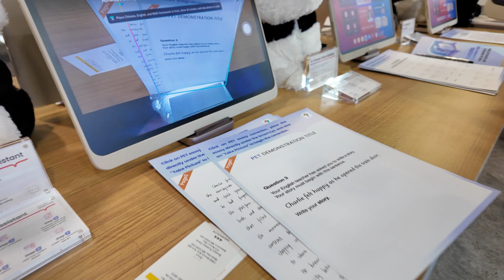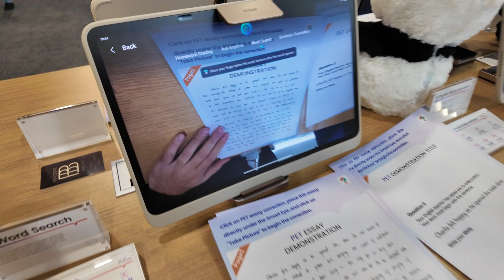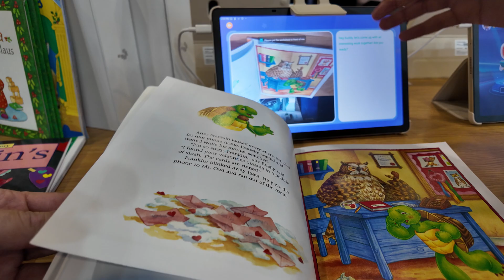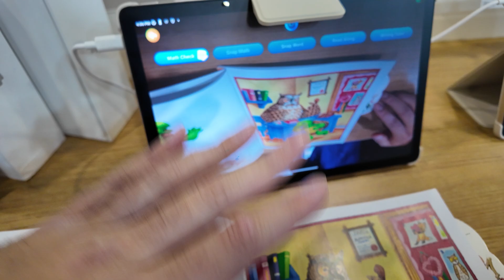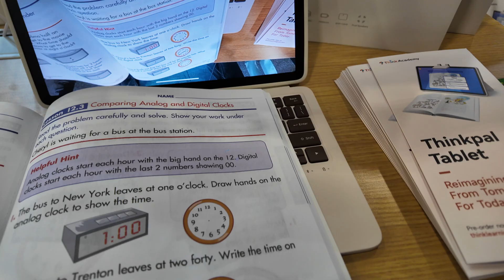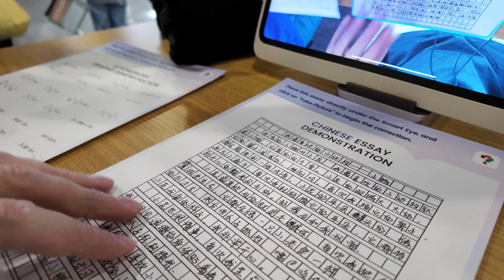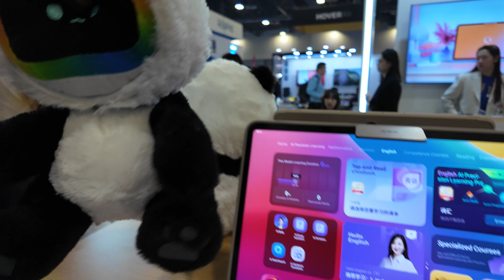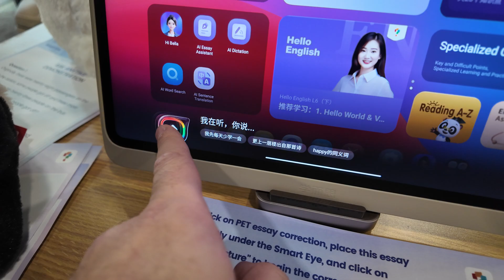Think Academy Thinkpal Tablet: Adaptive Learning, Snap Math, GPT-Powered & Personalized Tutor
The Think Academy is introducing its educational tablet the Thinkpal Tablet, an AI-driven device designed to transform the way children learn. Integrated with a specialized magnetic mirror, the tablet can recognize and interact with physical content, such as math problems, reading passages, and writing exercises. By leveraging large language models, including technology similar to ChatGPT, the tablet offers real-time, step-by-step explanations and personalized assistance, making learning more engaging and tailored to each child’s level.

The Thinkpal Tablet’s standout feature is its adaptive AI, which allows it to serve as a tutor, mentor, and motivator. Children can point to words or math problems, and the tablet provides interactive feedback, encouraging independent problem-solving rather than simply delivering answers. Its personalized learning system adjusts content difficulty to match each child’s abilities, supporting individual progress. This approach addresses challenges in achieving scalability, quality, and individualization in education by merging AI and advanced hardware design.

Think Academy is targeting both home and school markets in the U.S., aiming to partner with schools and districts to enhance classroom efficiency. The Thinkpal Tablet is particularly suitable for students aged 4 to 12, with age-specific content ranging from basic literacy to advanced academic material. Designed with the U.S. education system in mind, the device includes customized content for different grade levels and integrates tools to support teachers, such as automated corrections and instructional resources.

A unique feature of the Think Academy Thinkpal Tablet is its mascot, Thinky, a virtual AI companion embedded within the system. Thinky interacts with children through verbal communication, providing assistance, motivation, and even companionship. This integration makes learning interactive and enjoyable, encouraging kids to engage with their studies and explore new interests. Thinky’s adaptability allows it to act as a guide in various scenarios, from completing homework to discovering new topics.

The Thinkpal Tablet includes additional hardware options, such as a keyboard for writing-intensive tasks, making it versatile for different learning activities. Its proprietary content library features picture books, e-books, and academic resources that are regularly updated, ensuring children always have access to relevant material. The system also supports interactive learning through features like snap math, which scans and explains problems step by step to inspire critical thinking.

Think Academy emphasizes the integration of software and hardware to deliver a seamless educational experience. The tablet’s AI capabilities are powered by partnerships with Microsoft Azure and OpenAI, ensuring access to cutting-edge technology. This collaboration enables the tablet to provide accurate, up-to-date responses and interactions, supporting its mission to redefine education through innovative tools.

The company, based in Cupertino, California, brings over two decades of experience in educational services, including publishing, digital apps, and smart hardware. In addition to its electronic tablets, Think Academy offers screen-free options for preschoolers, catering to a broader range of learning needs. By focusing on safe, engaging, and effective solutions, the company aims to empower both children and parents in the learning journey.

Looking ahead, Think Academy envisions expanding its reach into the U.S. school system and beyond. It plans to tailor its offerings to meet the specific needs of educators and students, combining AI-driven insights with user-friendly design. With its innovative approach, the Think Academy Thinkpal Tablet represents a significant step forward in personalized education, promising a brighter future for learners everywhere.

for Early Access to my videos as soon as I upload them before they go public.